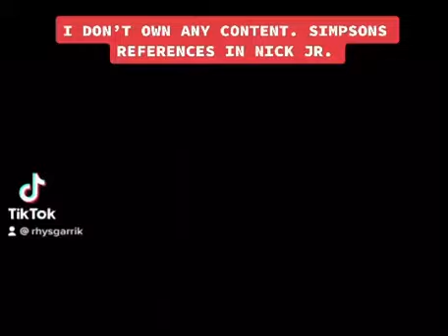The Simpson’s references in Nick Jr.